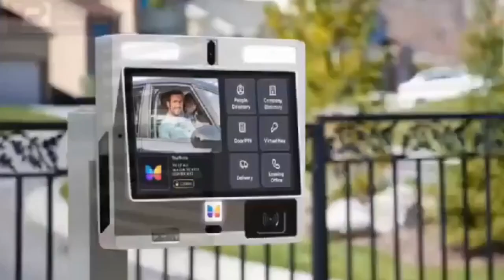avram ben moshe vrs a prophet LIVE on afro joint! he dey run from miracle lol